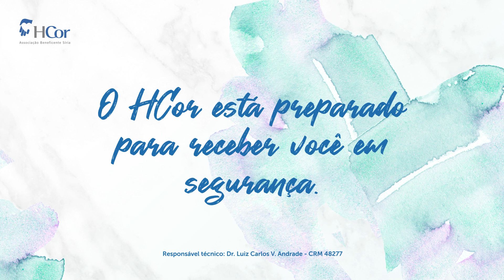Depressão | Quando devo ir ao hospital?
A depressão é uma doença com alta incidência na população e pode atingir ainda mais pessoas por conta do momento atual. O medo da pandemia e o isolamento social podem ser bastante prejudiciais, principalmente para quem tem histórico familiar ou lida com muito estresse e ansiedade. No novo episódio da websérie “Quando devo ir ao hospital?”, a psiquiatra do HCor Dra. Alessandra Maria Julião alerta sobre os sintomas e explica como a saúde do corpo e da mente andam juntas.